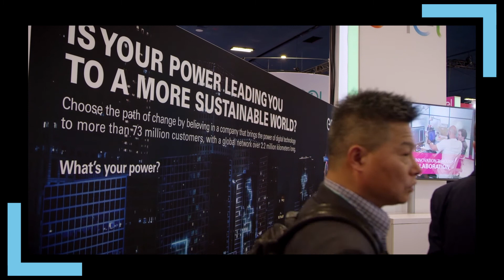NYSE Floor Talk: Francesco Starace, CEO, Enel Group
What does it take to get the world to net zero? Francesco Starace, CEO of Enel Group, shares his thoughts on NYSEFloorTalk.